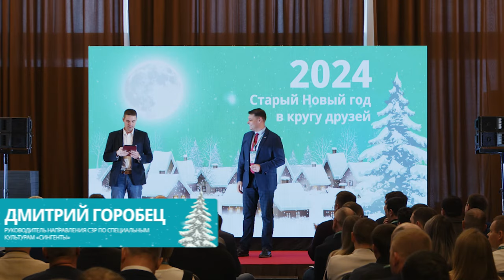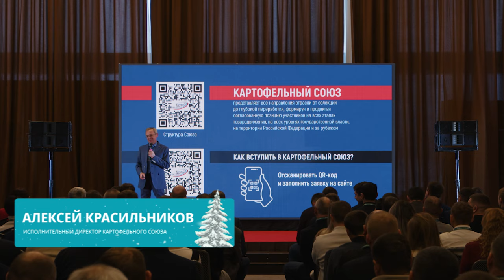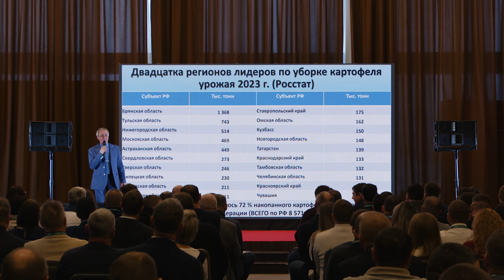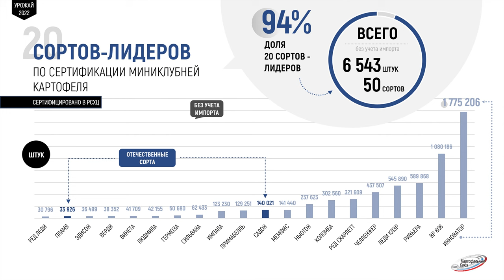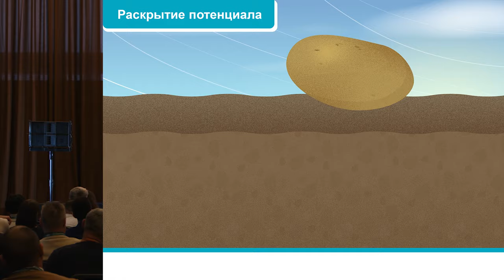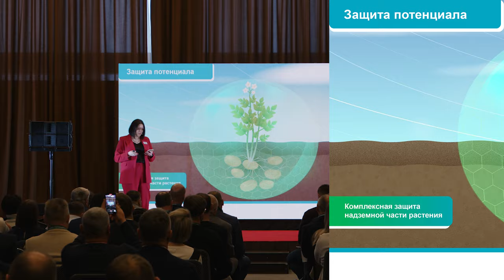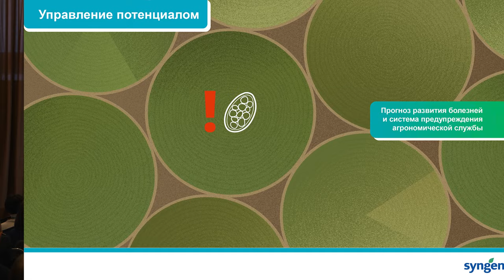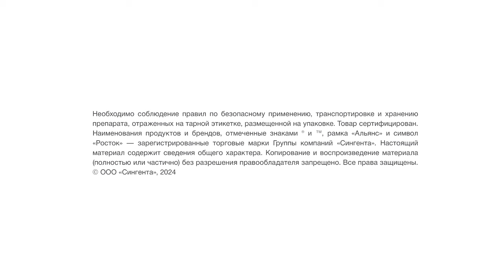Ключевые тенденции и новые технологии в отрасли картофелеводства-2024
Тенденции картофельного рынка, состояние каждого отдельного направления картофеля (семенного, на переработку, столового), стратегия на новый сезон, комплексный подход к системе защиты урожая — картофелеводы обсудили самые актуальные и волнующие вопросы на конференции «Старый Новый год в кругу друзей», которую компания «Сингента» провела уже в 26-й раз.

Как закончили сезон и что в ближайшей перспективе? О состоянии картофельного рынка и регионах-лидерах по объему производства рассказал исполнительный директор Картофельного союза Алексей Красильников.

Как раскрыть потенциал картофеля, защитить его и управлять им? Комплексный подход к выращиванию культуры, препараты для каждого этапа и цифровые решения в этой области представили эксперты «Сингенты» Ольга Максимова, Ольга Кудрина и Михаил Копытин.